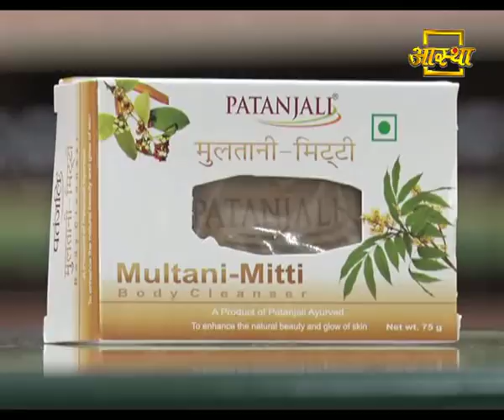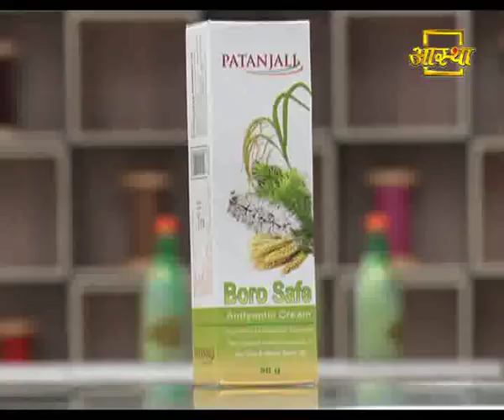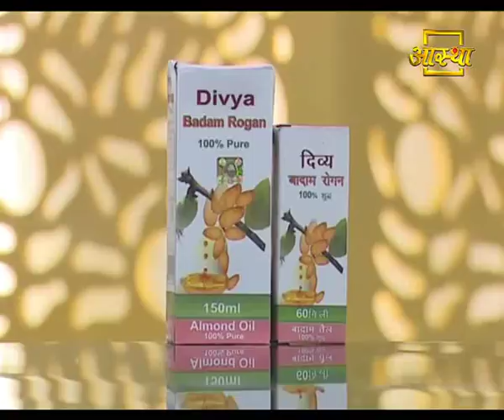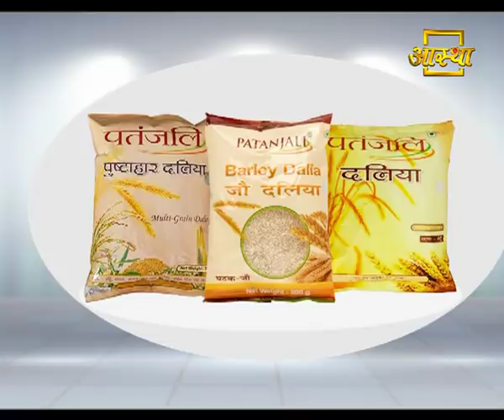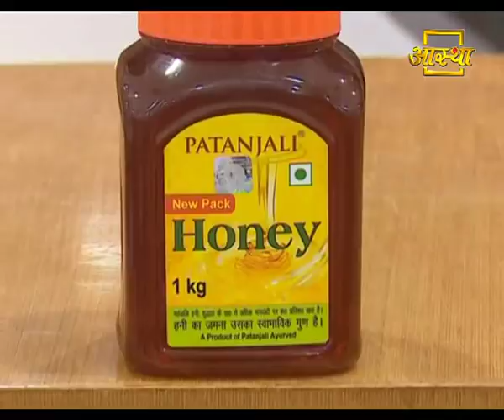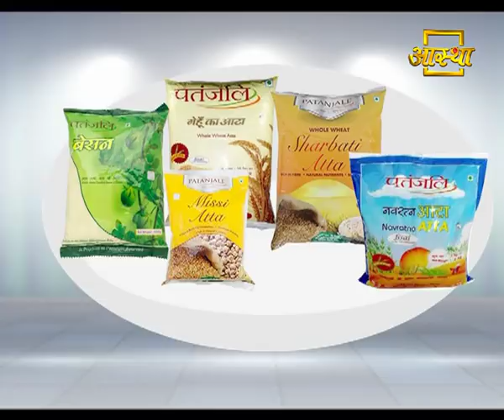स्वस्थ दिनचर्या - जीवन प्रबन्धन | 03 July 2019 | (Part 2)